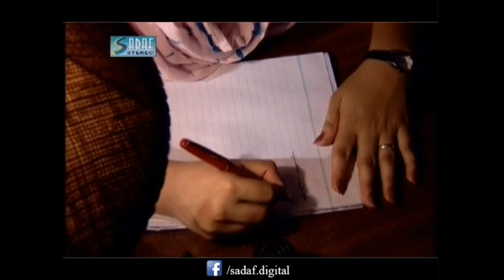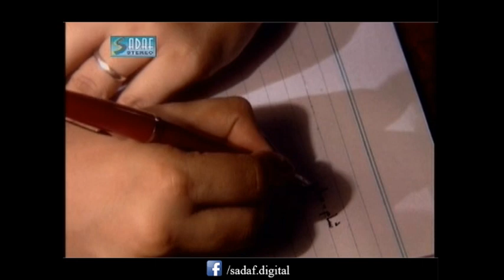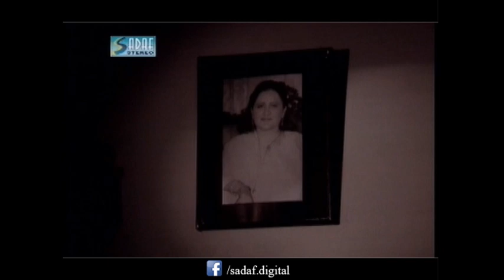Humayun Saeed, Mehreen Jabbar Ft. Humayun Saeed - Kahaniyan Drama Serial | Girah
Kahaniyan is a 2002 Pakistani Television Drama Serial Starring Humayun Saeed, Sania Saeed, Samina Peerzada it is Directed by Mehreen Jabbar Produced by Humayun Saeed & Duraid Siddiqui
Written by Mohammad Ahmed